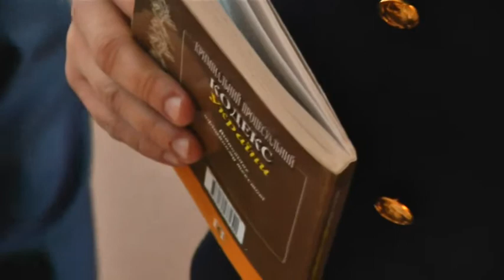Суд заслушал свидетелей по делу экс-депутата ВР АРК Василия Ганыша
Днепровский районный суд Киева продолжает рассмотрение дела по обвинению Василия Ганыша в государственной измене. Подробности - в сюжете службы новостей "Волна" на ЧТРК.

Мы рядом!